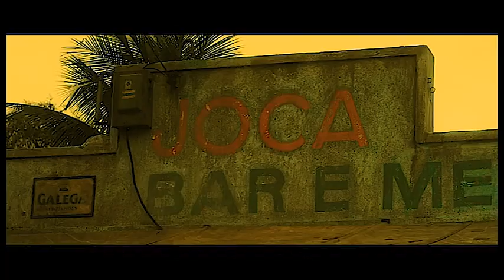Biography : PELE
Summary of PELE's biography

VIDEO announcer : VIDEO CLUB
video making : sobhan ebadi